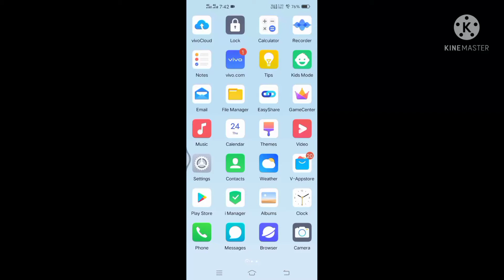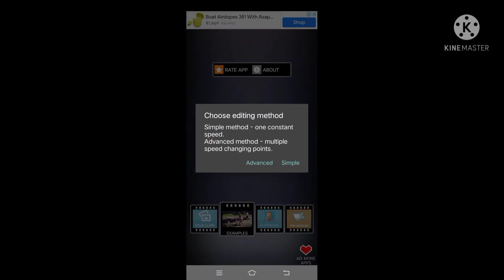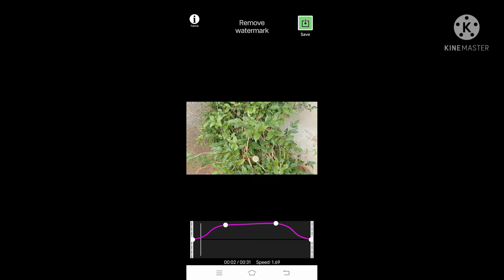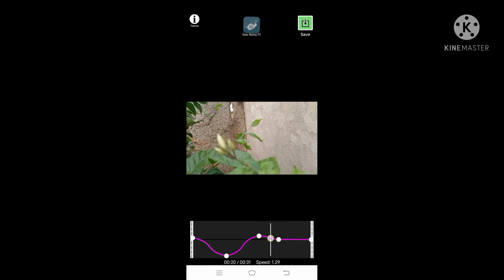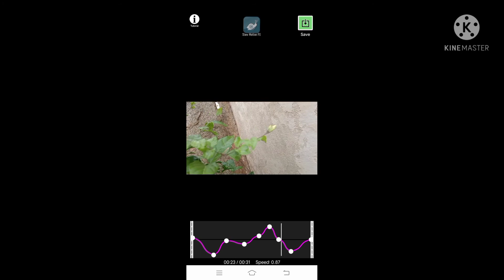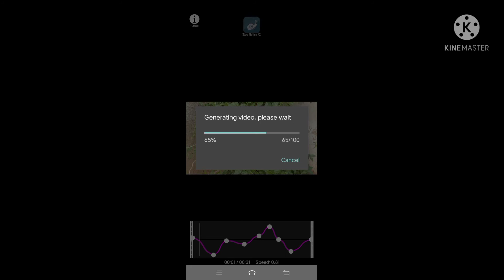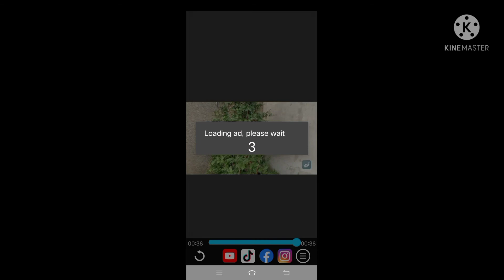How to make slowmotionvideo inphone itsmeAshwini ||kannada vlog